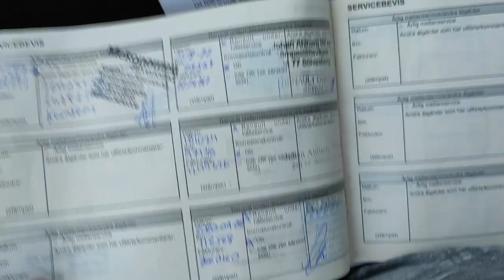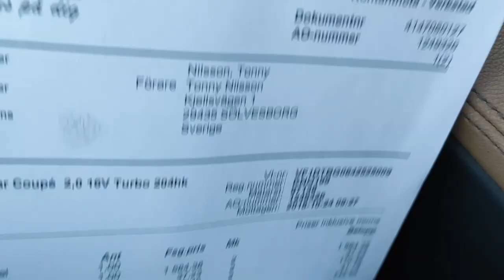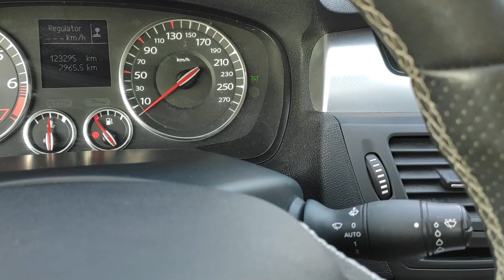Renault Laguna III COUPE GT 204KM